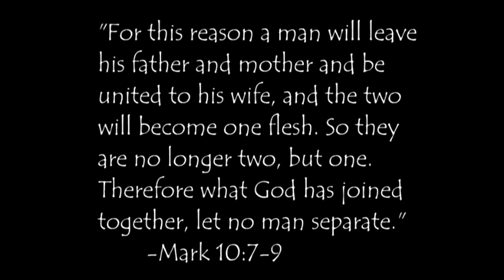Desmond & T'Shunda King Wedding